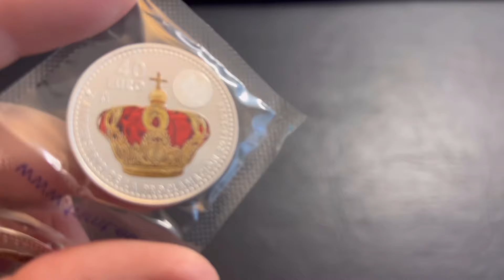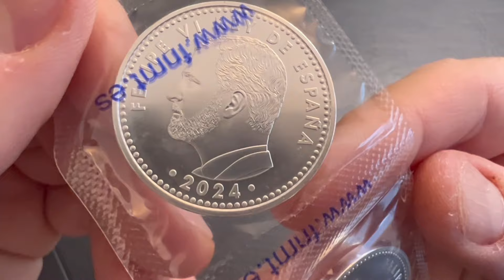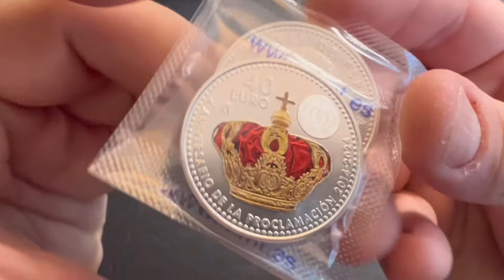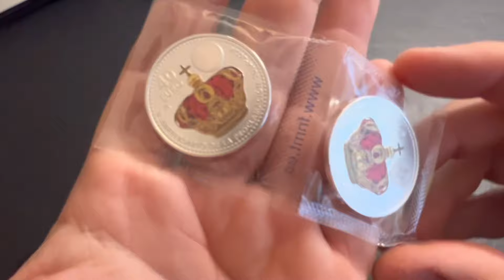MONEDA 40 EUROS de Plata: 10º aniversario de la proclamación de Felipe VI 2024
En este vídeo os muestro la nueva moneda de plata de 40 € de la fábrica nacional de moneda y timbre que conmemora el 10º aniversario de la proclamación de Felipe VI con una imagen de la corona real a color y una imagen cuádruple latente.

Espero que disfrutéis del vídeo y de la moneda!!

Un saludo muy grande

Pablini